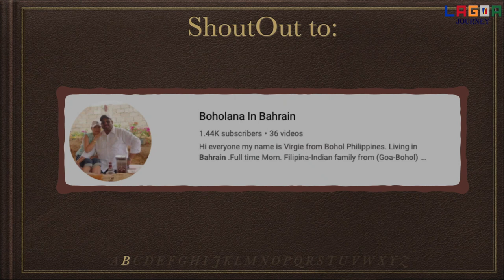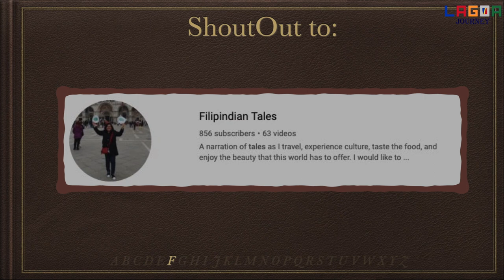Fish Cutlet ( GOAN DISH )